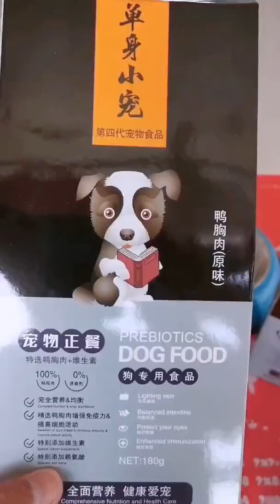[2019] Funny videos of cute dogs and cats 154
Every day we publish the videos that focused on delivering the best funny videos; entertaining fails videos, try not to laugh, amazing, funny kids fails & cute babies and much more. We hope that these funny vines videos will make your day. Not to mention, the adorable yet super funny animal vines videos will warm your heart. Love all.